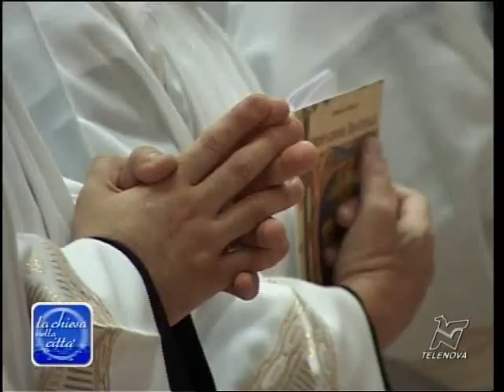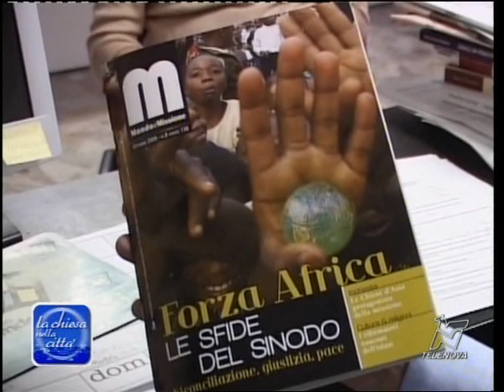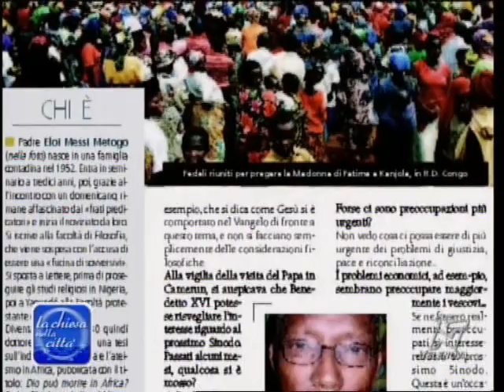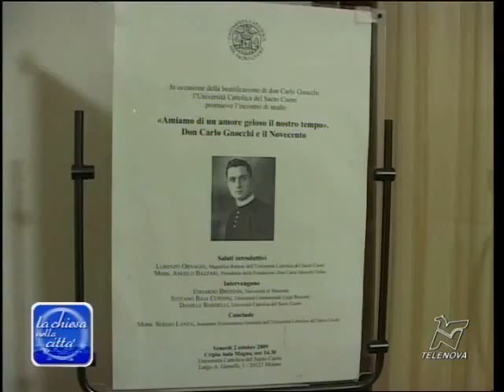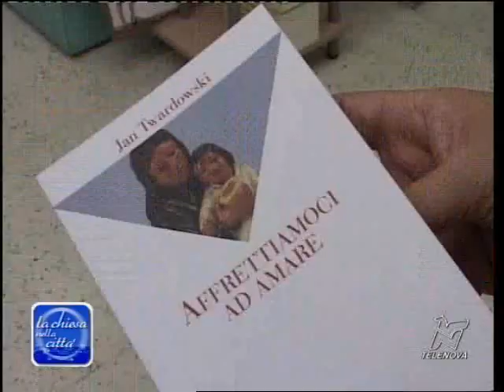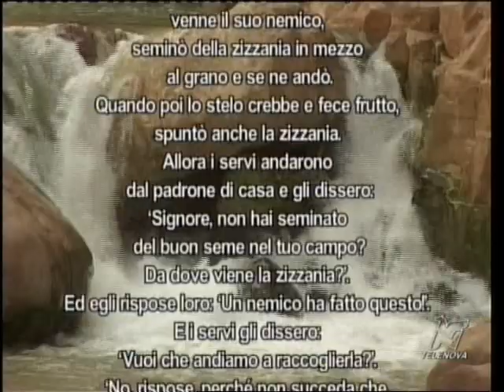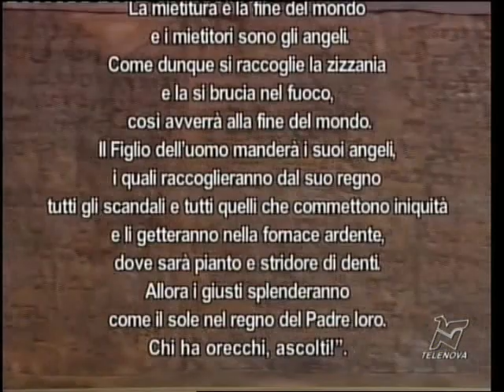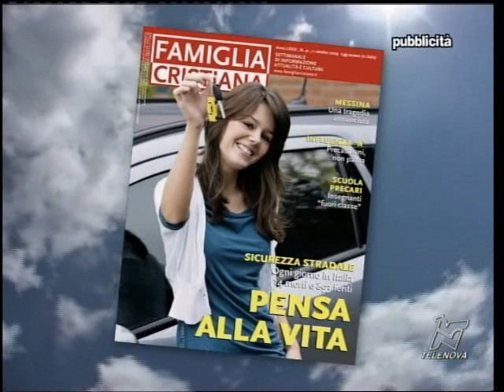11 ottobre 2009 - La Chiesa nella Città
11 ottobre 2009 - La Chiesa nella Città
Chi non rispetta lambiente, fa peccato

  Nel momento della Giornata
per la salvaguardia del Creato,
si riflette sulla responsabilità
dei cristiani e sullimpegno fattivo del Consiglio delle Chiese Cristiane di Milano. Ne discutono Mario Raimondi, docente di Chimica fisica alla Statale
e, in collegamento, Sergio Brofferio del Politecnico di Milano
Mondo e Missione. Tra novità e approfondimenti

  Nel mese missionario, il mensile internazionale del Pime dedica
un ampio dossier al II Sinodo
della Chiesa africana.
Lintervista al direttore Editoriale Gerolamo Fazzini
Aspettando
la beatificazione
di don Gnocchi

  Il Convegno dedicato,
presso lUniversità Cattolica,
al futuro beato e i preparativi della solenne celebrazione
in piazza del Duomo raccontati da mons. Angelo Bazzari, presidente della Fondazione
Diaconi 2009: lemozione per un momento tanto atteso

  In occasione dellannuncio
delle destinazioni per i diaconi
e i diaconi permanenti
della diocesi, le parole di due
che diventeranno sacerdoti
il 12 giugno prossimo
e di un diacono permanente